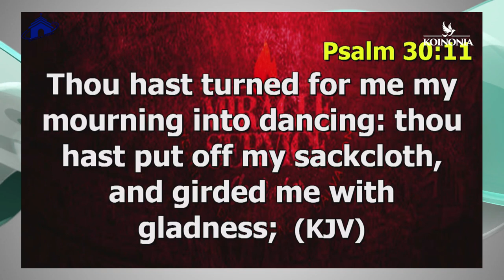THE TRUTH ABOUT MIRACLES | REAL OR FAKE ? | APOSTLE JOSHUA SELMAN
ARE MIRACLES REAL  APOSTLE JOSHUA SELMAN

below is the account detail:

Account number:
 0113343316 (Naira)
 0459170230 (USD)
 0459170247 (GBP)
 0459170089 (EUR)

Branch: 13/15, Manchester Road, GRA, Zaria, Kaduna State

Account Numbers;
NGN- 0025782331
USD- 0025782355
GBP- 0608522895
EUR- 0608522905